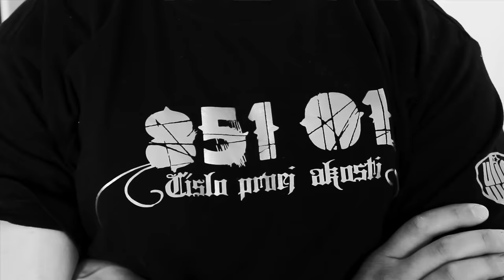85101 - Nas Svet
PROSIME NEKOPIROVAT NA INE KANALY A ZDIELAT PRIAMO TENTO LINK